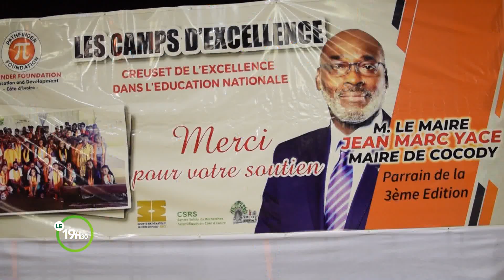Le 19 Heures 30 de RTI 2 du 14 août 2023 par Guy Michel Ablé